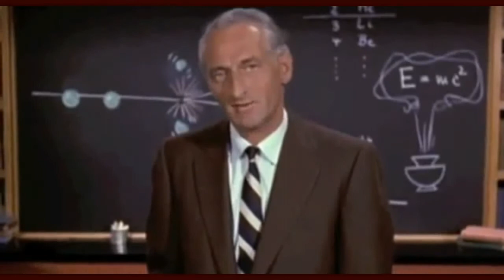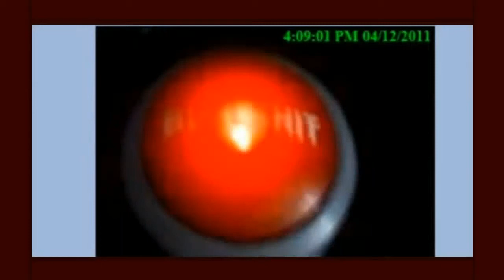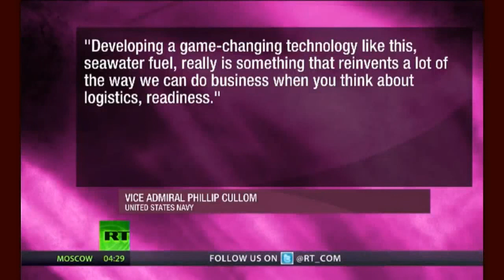FUKUshima News 4/10/14-Mayor Files Lawsuit Against Tepco;Disneys Nuke Propaganda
TEPCO tests filtered vent at nuclear plant
Tokyo Electric Power Company has tested a new safety system designed to deal with emergencies at nuclear power plants.
The utility tested the newly installed filtered vent system at its Kashiwazaki-Kariwa plant in Niigata Prefecture, central Japan, on Thursday.
The system is designed to reduce pressure in reactor containment vessels in emergencies while limiting emissions of radioactive materials.
The system is required under tougher safety guidelines that took effect last July.
The vent was installed at the plant's No. 7 reactor.
The Nuclear Regulation Authority is conducting safety reviews of the facility's No. 6 and 7 reactors as a step to decide whether to allow them back online.
In the test, workers funneled nitrogen through a cylinder measuring 8 meters tall and 4 meters in diameter to determine whether the gas flowed through piping as planned. Nitrogen was used in place of gas containing radioactive materials.
Niigata Prefecture has voiced concern over the system. Officials say radioactive materials released through the filter may affect residents. A technology panel is reviewing the system's safety and operation methods.
Tokyo Electric officials say they will explain test results to local governments and discuss operation methods.

Japan mulls over Pacific research whaling
Japan is considering whether to conduct research whaling in the northwestern Pacific Ocean later this month as planned.
The International Court of Justice in The Hague ruled in March that Japan's whaling program in the Antarctic cannot be recognized as serving research purposes in its current form.
Japan also carries out research whaling in the northwestern Pacific, including waters off the country's coast.
This year's activities are scheduled to start off the coast of Ishinomaki City, northeastern Japan, on April 22nd. There are plans to conduct it farther out into the northwestern Pacific next month.

Godzilla trailer features nuclear plant in crisis: "They're not fooling anybody that it was a natural disaster... They're lying, I'm not crazy, whatever they're guarding so carefully, I need to be able to prove it" — "You have no idea what's coming! It's going to send us back to Stone Age" (VIDEO)

Experts: Nuclear chain reactions may have lasted over 7 months at Fukushima — Neutron leakage from 'active' molten fuel — "Core producing radioactive sulfur" — Top Gov't Official: MOX fuel could be neutron source

Tepco started pumping up the bypass water to discharge / Tritium density jumped up to 87% of desired safety level

Two M4 quakes hit Kanto region within only 2 minutes on 4/10/2014

Breaking News: Fukushima Radiation Affecting Americans And There's No Way To Stop It

Fukushima accident mentioned in only 1 elementary school science textbook

Kim's secret weapon: North Korea 'is capable of striking U.S. with a nuclear electromagnetic pulse attack'